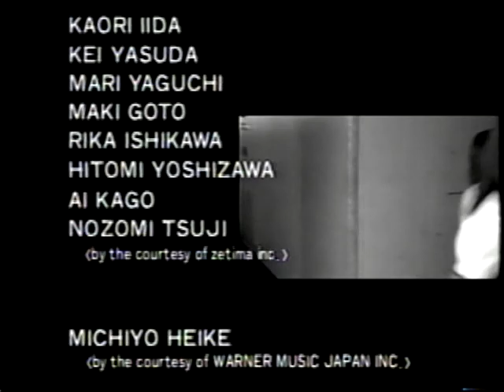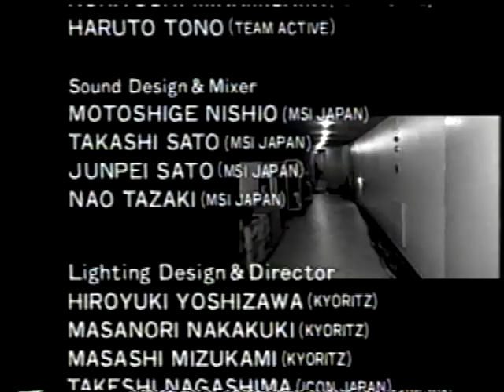ハロープロジェクト2000夏